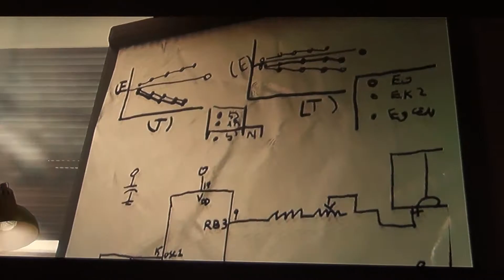Beyond Two Souls Test Video Review Full Gameplay HD Horror (N-Gamz)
Le test video review full gameplay HD en mode horror de Beyond: Two Souls sur PlayStation 3, le nouveau jeu de Quantic Dream après Heavy Rain. Un test sans concessions qui vous dit tout sur la nouvelle oeuvre de David Cage, pour